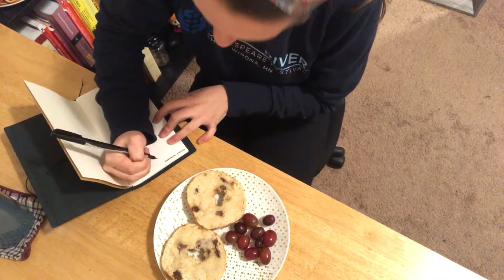MY SLOW SIMPLE MORNING ROUTINE | minimalist and low waste living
Today I'm doing things a little differently and showing you my slow, simple morning routine. I love using this routine to focus on taking care of my physical and mental health, while keeping my practices simple and my waste low.

» C O M P A N I E S  I  L O V E  &  D I S C O U N T S »